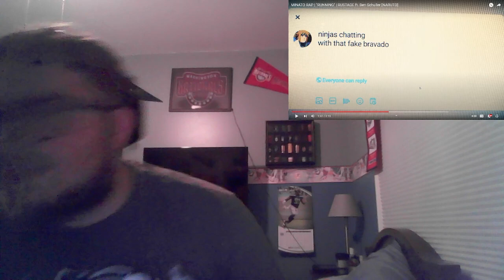MINATO RAP Ranch Reaction | "RUNNING" | RUSTAGE ft. Ben Schuller [NARUTO]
What more can I say about Rustage I think the track does enough explaining to how truly nasty and inspirational Rustage is as an artist and Ben is just such an amazing compliment when they make music together! Enjoy the reaction and be sure to leave some support if you enjoyed yourself. Hope you enjoy the content and if you did, please leave some support and check out the channel and my social!